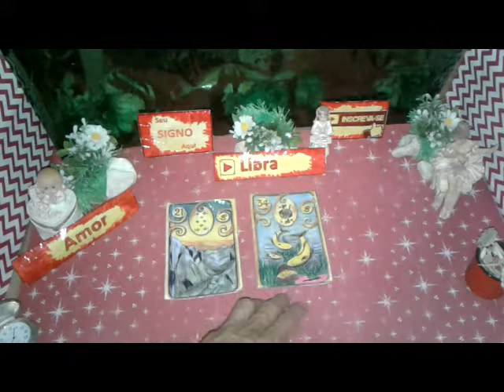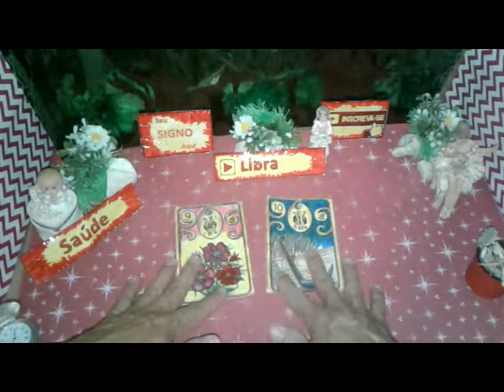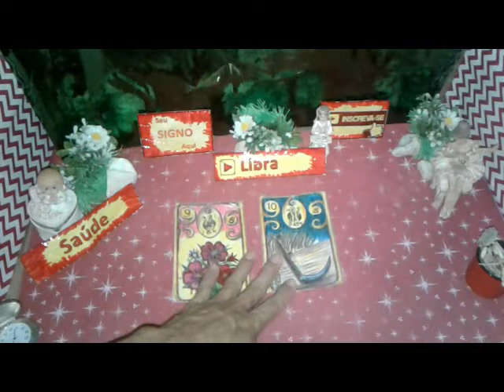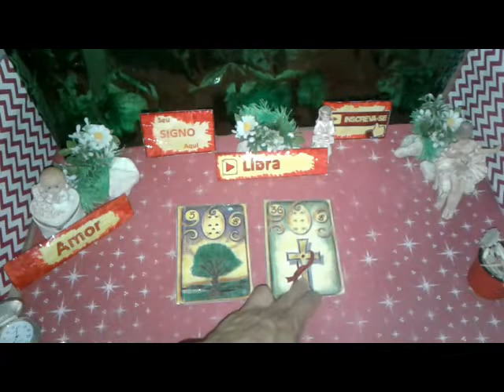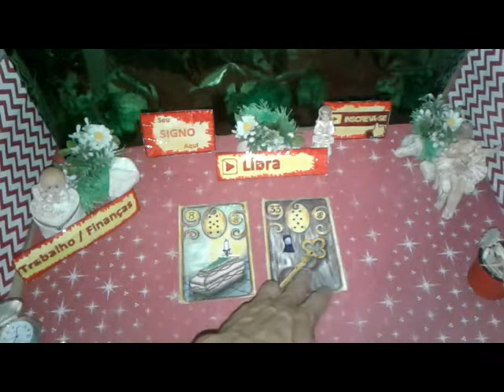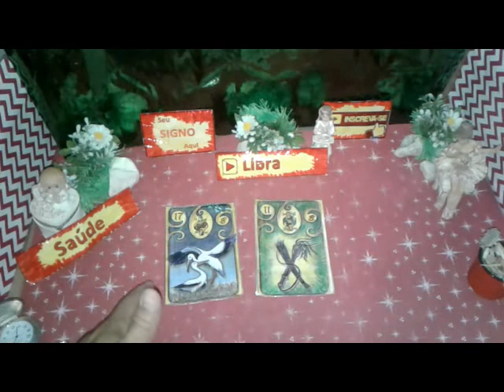Libra Setembro Previsões 2019 Mensal Completa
Seu Mês  Setembro 2019 Horóscopo LIBRA  Previsão Mês Completa. Boa Esperança  Saúde e Amor para Você

LIBRA  Setembro 2019 Previsão Completa Mês